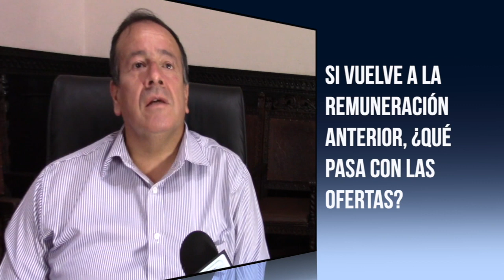En revisión salarios de personal municipal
El grupo de 14 personas identificadas como empleados municipales, en noviembre de 2019 pidieron un incremento de su sueldo en un porcentaje del 20%, el GAD Municipal aprobó el 5%, no solo a los solicitantes sino a todo el personal, indicaron la directora financiera y procurador síndico. Sobre la reducción de salarios del alcalde, concejales y técnicos que se ejecutó desde mayo, se mencionó que se ha consultado al Ministerio del Trabajo sobre la legalidad o no de aquello, por lo que se espera un pronunciamiento.